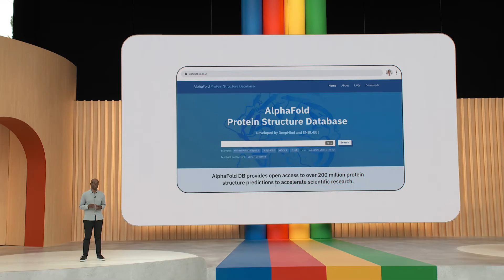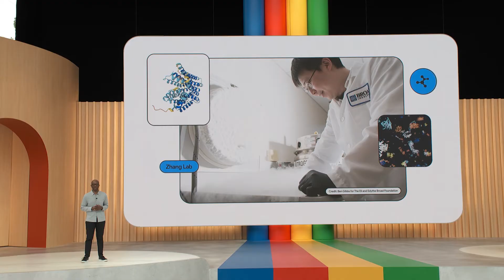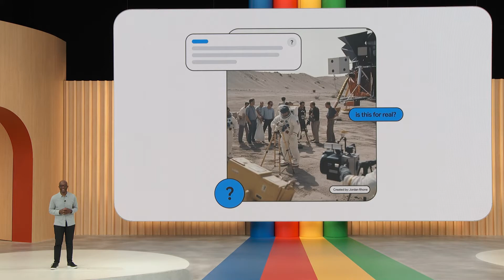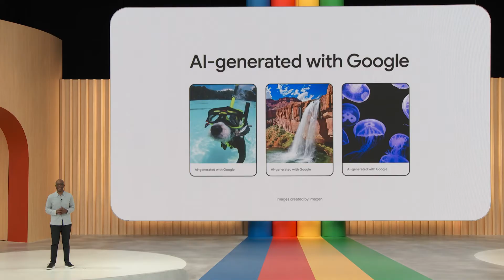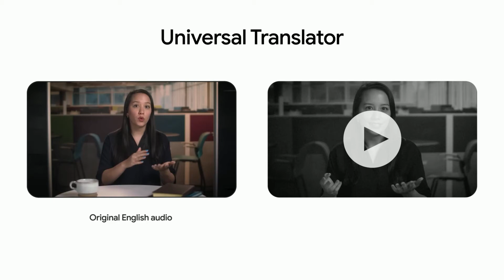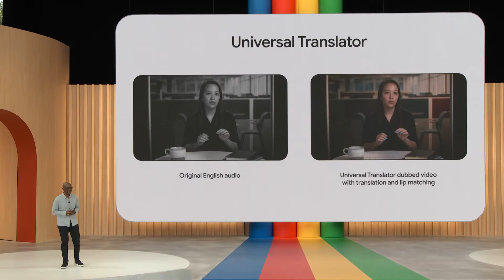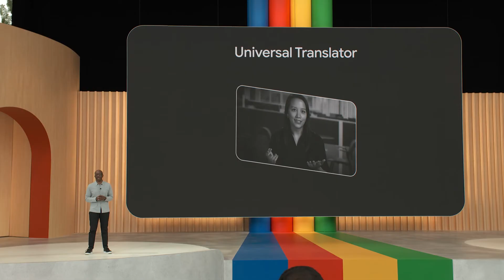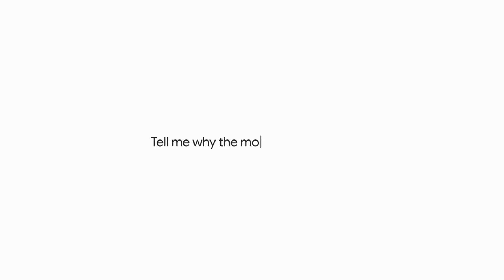Responsible AI | Google I/O 2023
James Manyika, Senior Vice President, Research, Technology & Society, speaks at Google I/O on May 10, 2023 about our responsible approach to AI.

Read more from James about our our bold and responsible approach to AI